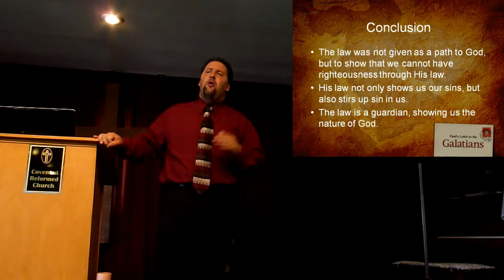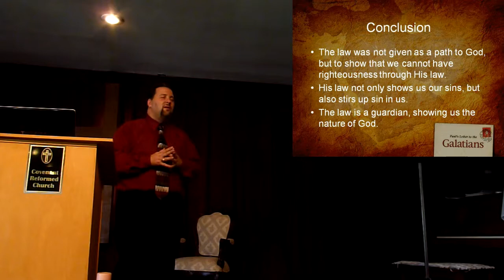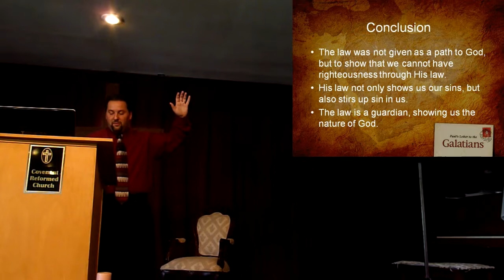Purpose of the Law? -- Galatians 3:19-27(3/3)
"Why then the law? It was added because of transgressions, until the offspring should come to whom the promise had been made, and it was put in place through angels by an intermediary. Now an intermediary implies more than one, but God is one. Is the law then contrary to the promises of God? Certainly not! For if a law had been given that could give life, then righteousness would indeed be by the law. But the Scripture imprisoned everything under sin, so that the promise by faith in Jesus Christ might be given to those who believe. Now before faith came, we were held captive under the law, imprisoned until the coming faith would be revealed. So then, the law was our guardian until Christ came, in order that we might be justified by faith. But now that faith has come, we are no longer under a guardian, for in Christ Jesus you are all sons of God, through faith. For as many of you as were baptized into Christ have put on Christ." Galatians 3:19-27, ESV